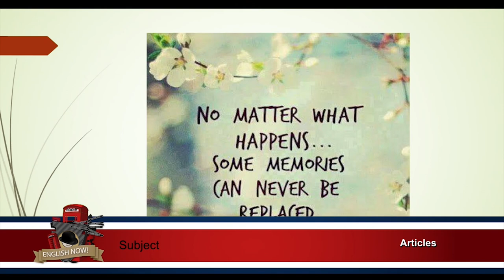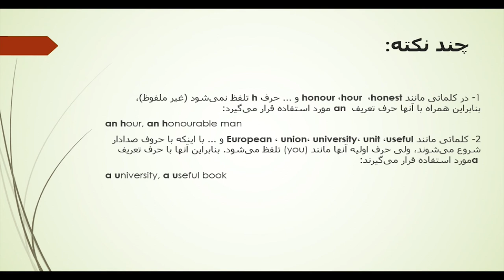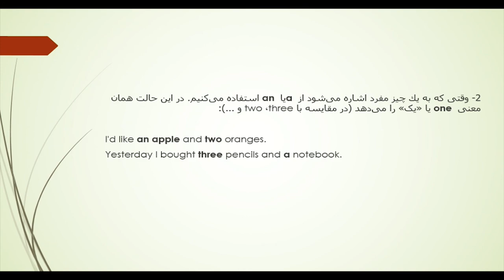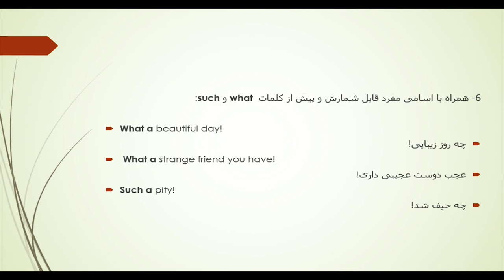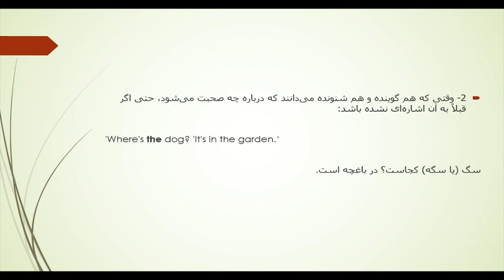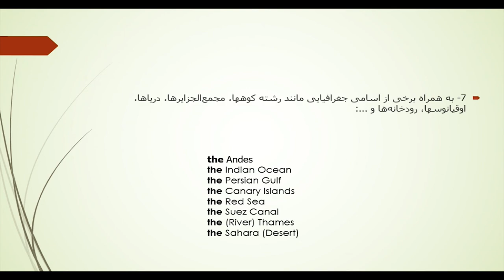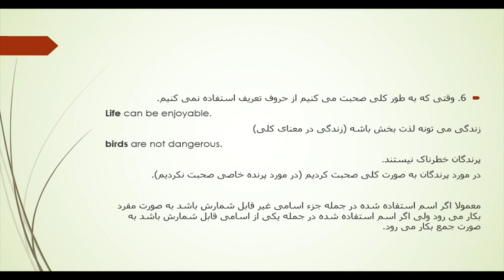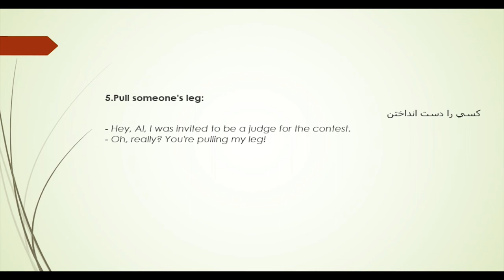English Now - E17 Articles قسمت هفدهم برنامه آموزش زبان انگلیسی با موضوع حرف تعریف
قسمت 17 برنامه آموزش زبان انگلیسی
با موضوع حرف تعریف
اسپانسر این برنامه : ماهنامه فرهنگی خردمند